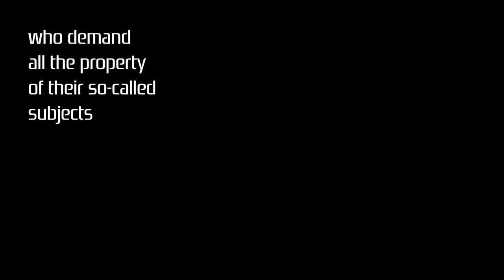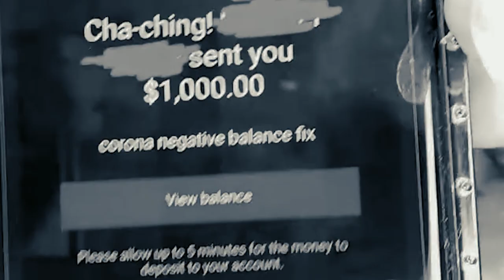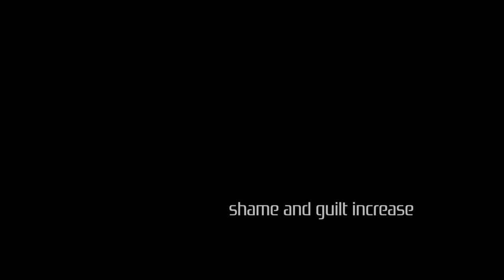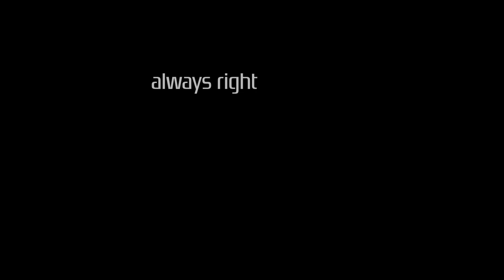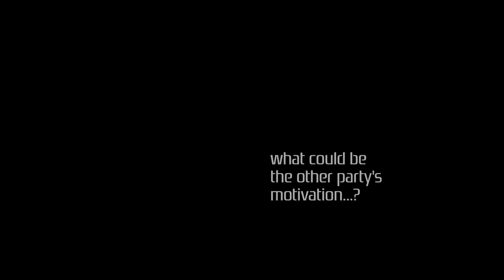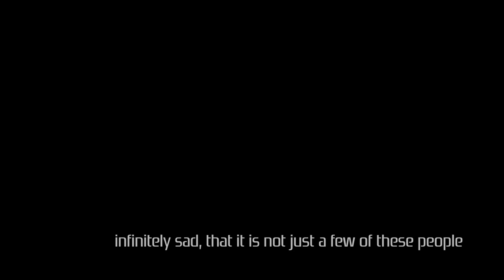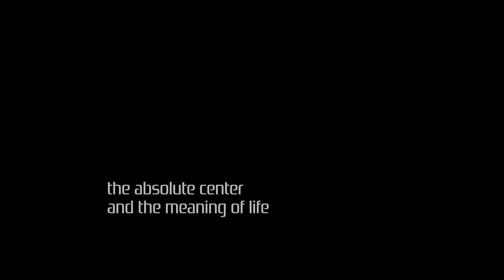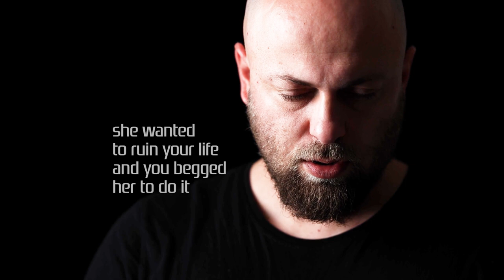The truth about Findom and how to break addiction. A new phenomenon has struck our humanity.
A new phenomenon has struck  humanity. Findom corresponds exactly to the quality of the time in which we are living.

The question is why do tens of thousands of men in the western world want to give away their hard-earned money and wealth to women who are completely unknown to them? @All this without receiving or expecting any kind of compensation. Why do these men beg those girls to take away their goods and their money?

Who are these so-called goddesses who demand all the property of their so-called subs?

A strange subculture of dubious characters that is completely devoid of any rationality. The whole findom phenomenon is based on a mental compulsion that the average person barely knows and may not even have heard of. A phenomenon that only very few can understand.

00:00 What is this new phenomenon that has struck  humanity.
01:39 Further definition, explanation and procedure
03:22 The feminine, dominant performer
05:18 The subject and his motivation
06:58 The demise of the subject
08:38 Possible cognitions
09:16 Are you affected?
10:03 Truth and possible advice